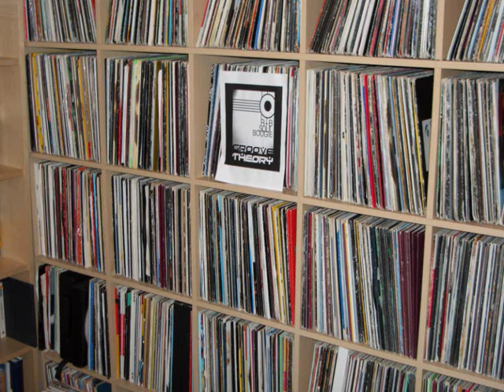Governor 'Baby Lets Roll'